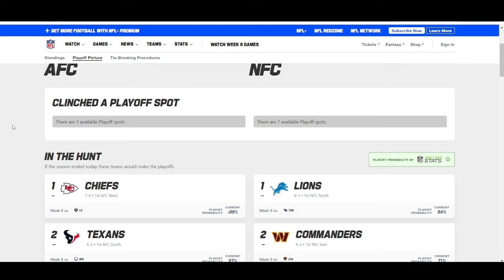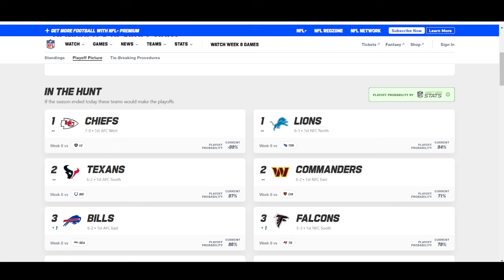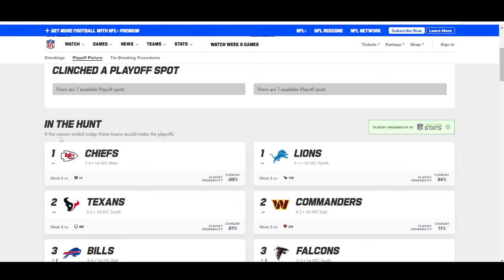Denver Broncos Playoff Race BEGINS As TOUGHEST STRETCH OF SCHEDULE Approaches!!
The Denver Broncos are sitting with a record of 5-3, but now the real test begins! With some of the toughest opponents on the horizon, including the Baltimore Ravens and Kansas City Chiefs, every game will be critical as the playoff race heats up. Can Bo Nix and the Broncos maintain momentum and push for a postseason berth? Buckle up, BroncosCountry—it’s about to get intense!
@greengridiron OFFICIAL Denver Broncos Authentic & Replica Helmets
"BUCKING BRONCO" 24" Backlit LED Denver Broncos 3D Sign
Broncos Syndicate Hosted by Gage Madrid